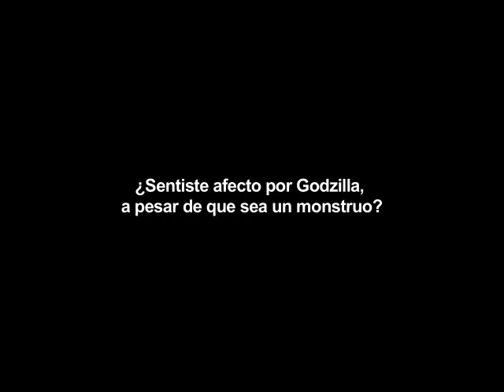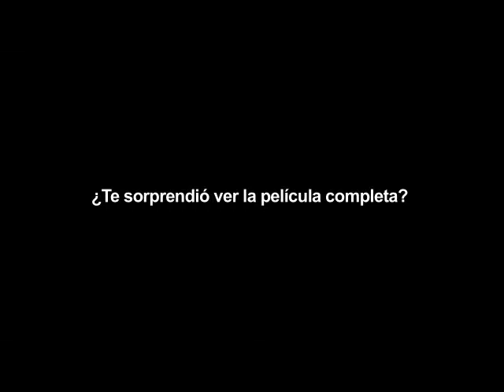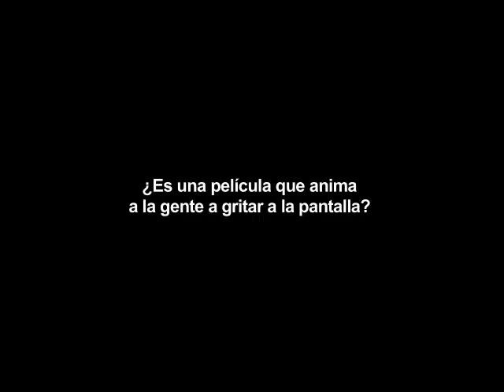GODZILLA Entrevista ELIZABETH OLSEN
Entrevista de la actriz protagonista de "GODZILLA"a Elizabeth Olsen.

Godzilla ¡Ya en cines!